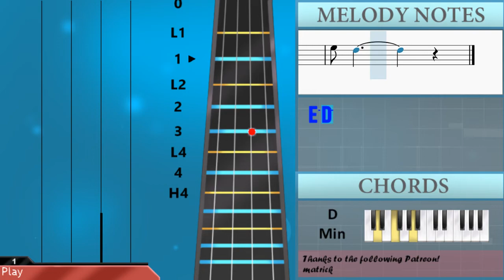How to play SUPER SMASH BROS BRAWL DRILL REMIX by Shae OT on Violin (Tutorial)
Comment and let us know how the videos have helped you. It keeps us going! :)The easiest way to learn how to play SUPER SMASH BROS BRAWL DRILL REMIX by Shae OT on the violin. It's a violin tutorial for SUPER SMASH BROS BRAWL DRILL REMIX by Shae OT.

EasyViolinLesson teaches you to play the your favorite instrument, through easy and simple animation so that you too can learn how to play SUPER SMASH BROS BRAWL DRILL REMIX by Shae OT on the violin easily. A violin tutorial with visual animation graphic.

Chords of Violin arrangement:
G Min   A Maj   D Min   D Maj   E Dom 7   G Min   A Maj   D Min
A Maj   D Min   D Min   G Min   Bb Maj 7   Bb Maj 7   G Min
D Min   G Min   Bb Maj 7   Bb Maj 7   G Min   D Min

Melody notes of Violin:
E5   F5   G5 G5 F5 E5
G5 F5 E5   E5 D5
E5 D5
E5   F5   G5 E5   F5   G5
E5 D5
E5 D5
E5 D5